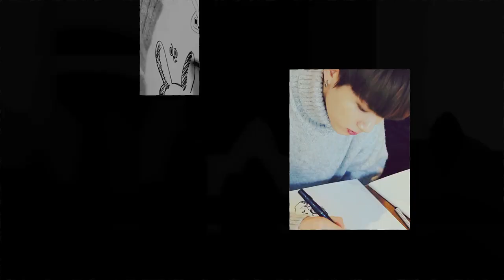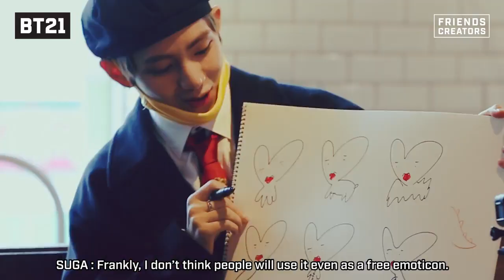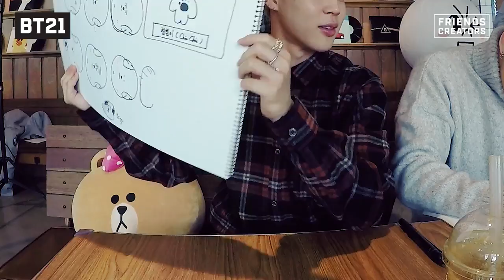[ENGSUB] The Making of BT21 Ep2(BTS)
THE CHARACTERS ARE SO ADORABLE BUT THEY ARE EVEN MORE CUTE LIKE HOW
This is for entertainment and translation purposes only.